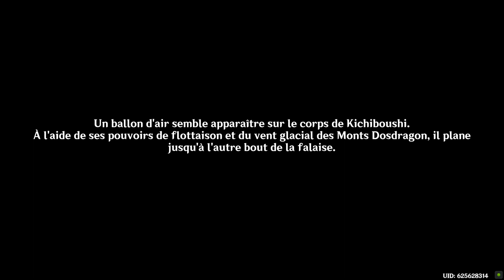Genshin Impact - Huit sites au delà des montagnes et des mers - Péripéties aux sommets enneigés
Rendez-vous à la forêt de Chinju pour rendre visite à Ioroi  0:00  4:05
Parlez à Kichiboushi  4:05  4:50
Parlez à Ioroi  4:50  8:12
Rendez-vous aux Monts Dosdragon  8:12  10:15
Amusez-vous avec Kichiboushi  10:15  11:52
Suivez Kichiboushi  11:52  12:22
Parlez à Kichiboushi  12:22  13:24
Amusez-vous avec Kichiboushi  13:24  14:15
Prenez une photo de Kichiboushi  14:15  14:30
Éliminez le Roi sanglier des Neiges  14:30  16:05
Parlez à Kichiboushi  16:05  17:32
Retournez voir Ioroi dans la forêt de Chinju  17:32  20:13